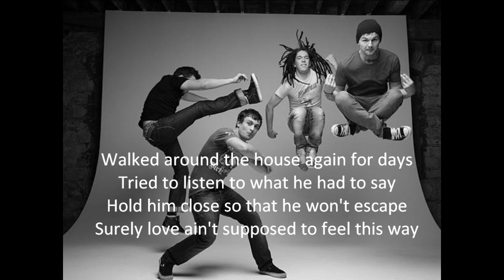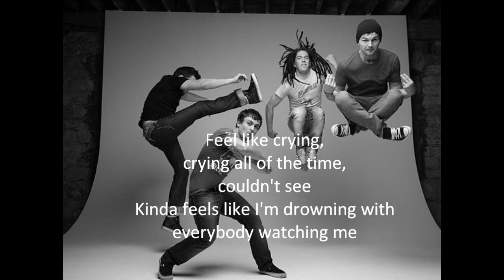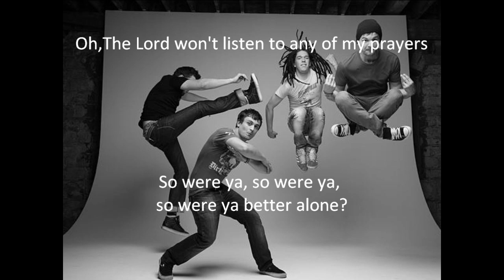ill Scarlett - Danse Macabre (Lyrics)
Lyrics:

Walked around the house again for days
Tried to listen to what he had to say
Hold him close so that he won't escape
Surely love ain't supposed to feel this way

I don't know what it's like
Oh what it's like, oh what it's like
Oh what to be...

Growing up in here in the frigid breeze
This ain't working
This is a disease
I don't know if I can make it up again
The Lord won't listen to any of my prayers
So were ya, so were ya, so were ya
Better alone

Can't survive this anymore
Careful not to stain the floor
All the voices screaming into my head
Are telling me she'd be better off dead
Feel like crying, crying all of the time, couldn't see
Kinda feels like I'm drowning with everybody watching me

This ain't working
Better alone
Better alone
Better alone

This ain't working
Better alone
Better alone
Better alone
So were ya, so were ya